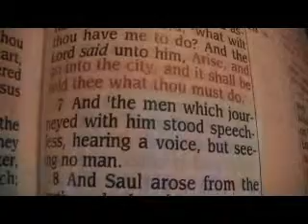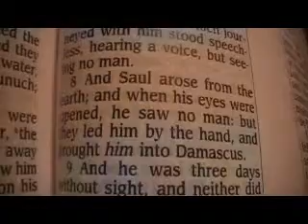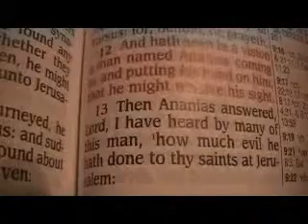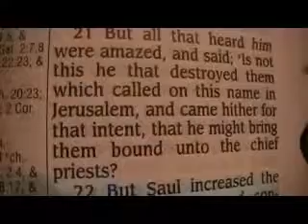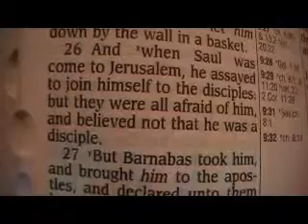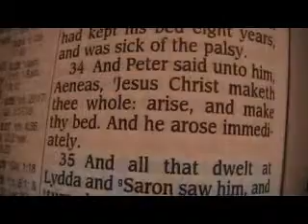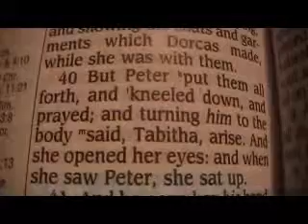Acts 9 Holy Bible (King James)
Acts 9

1 And Saul, yet breathing out threatenings and slaughter against the disciples of the Lord, went unto the high priest,
2 And desired of him letters to Damascus to the synagogues, that if he found any of this way, whether they were men or women, he might bring them bound unto Jerusalem.
3 And as he journeyed, he came near Damascus: and suddenly there shined round about him a light from heaven:
4 And he fell to the earth, and heard a voice saying unto him, Saul, Saul, why persecutest thou me?
5 And he said, Who art thou, Lord? And the Lord said, I am Jesus whom thou persecutest: it is hard for thee to kick against the pricks.
6 And he trembling and astonished said, Lord, what wilt thou have me to do? And the Lord said unto him, Arise, and go into the city, and it shall be told thee what thou must do.
7 And the men which journeyed with him stood speechless, hearing a voice, but seeing no man.
8 And Saul arose from the earth; and when his eyes were opened, he saw no man: but they led him by the hand, and brought him into Damascus.
9 And he was three days without sight, and neither did eat nor drink.
10 ¶And there was a certain disciple at Damascus, named Ananias; and to him said the Lord in a vision, Ananias. And he said, Behold, I am here, Lord.
11 And the Lord said unto him, Arise, and go into the street which is called Straight, and enquire in the house of Judas for one called Saul, of Tarsus: for, behold, he prayeth,
12 And hath seen in a vision a man named Ananias coming in, and putting his hand on him, that he might receive his sight.
13 Then Ananias answered, Lord, I have heard by many of this man, how much evil he hath done to thy saints at Jerusalem:
14 And here he hath authority from the chief priests to bind all that call on thy name.
15 But the Lord said unto him, Go thy way: for he is a chosen vessel unto me, to bear my name before the Gentiles, and kings, and the children of Israel:
16 For I will shew him how great things he must suffer for my name's sake.
17 And Ananias went his way, and entered into the house; and putting his hands on him said, Brother Saul, the Lord, even Jesus, that appeared unto thee in the way as thou camest, hath sent me, that thou mightest receive thy sight, and be filled with the Holy Ghost.
18 And immediately there fell from his eyes as it had been scales: and he received sight forthwith, and arose, and was baptized.
19 And when he had received meat, he was strengthened. Then was Saul certain days with the disciples which were at Damascus.
20 And straightway he preached Christ in the synagogues, that he is the Son of God.
21 But all that heard him were amazed, and said; Is not this he that destroyed them which called on this name in Jerusalem, and came hither for that intent, that he might bring them bound unto the chief priests?
22 But Saul increased the more in strength, and confounded the Jews which dwelt at Damascus, proving that this is very Christ.
23 ¶And after that many days were fulfilled, the Jews took counsel to kill him:
24 But their laying await was known of Saul. And they watched the gates day and night to kill him.
25 Then the disciples took him by night, and let him down by the wall in a basket.
26 And when Saul was come to Jerusalem, he assayed to join himself to the disciples: but they were all afraid of him, and believed not that he was a disciple.
27 But Barnabas took him, and brought him to the apostles, and declared unto them how he had seen the Lord in the way, and that he had spoken to him, and how he had preached boldly at Damascus in the name of Jesus.
28 And he was with them coming in and going out at Jerusalem.
29 And he spake boldly in the name of the Lord Jesus, and disputed against the Grecians: but they went about to slay him.
30 Which when the brethren knew, they brought him down to Cæsarea, and sent him forth to Tarsus.
31 Then had the churches rest throughout all Judæa and Galilee and Samaria, and were edified; and walking in the fear of the Lord, and in the comfort of the Holy Ghost, were multiplied.
32 ¶And it came to pass, as Peter passed throughout all quarters, he came down also to the saints which dwelt at Lydda.
33 And there he found a certain man named Æneas, which had kept his bed eight years, and was sick of the palsy.
34 And Peter said unto him, Æneas, Jesus Christ maketh thee whole: arise, and make thy bed. And he arose immediately.
35 And all that dwelt at Lydda and Saron saw him, and turned to the Lord.